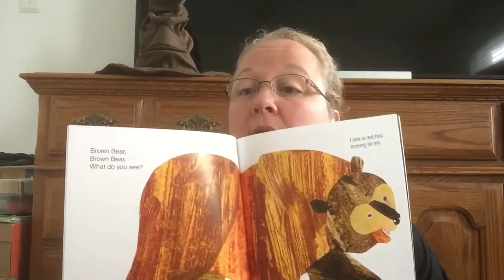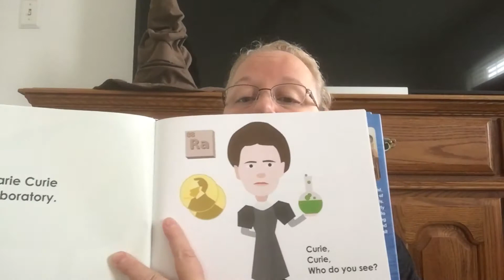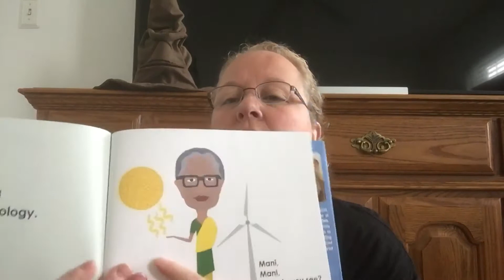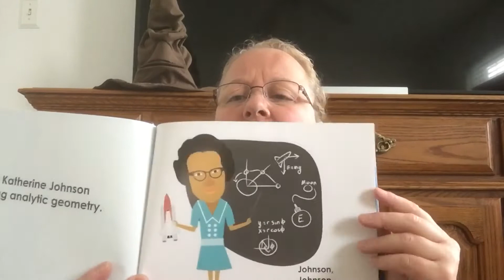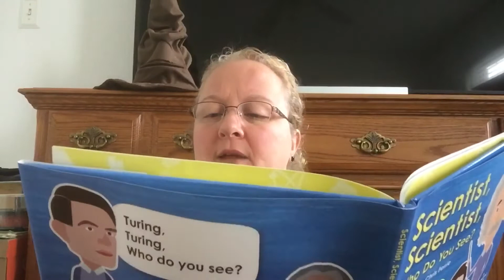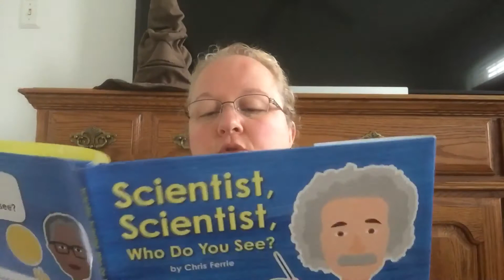Dr. Bucci reads Scientist, Scientist What Do You See?